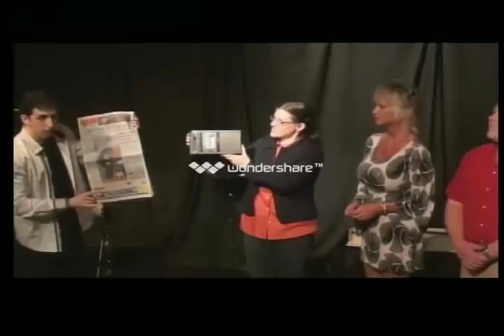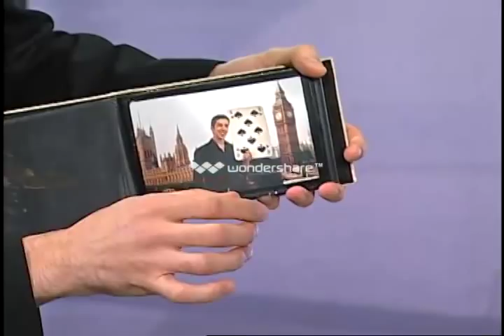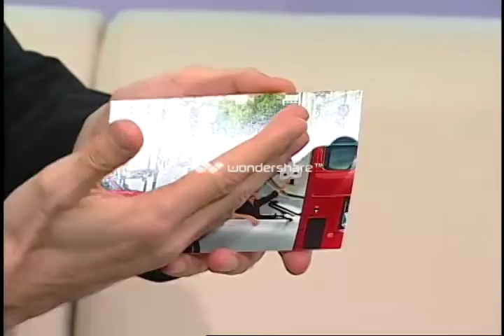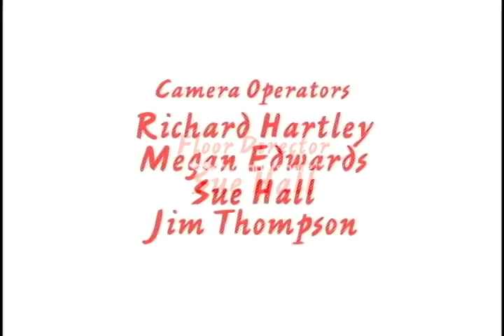Via Mia with Vitaly Beckman #001.mp4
Our premiere episode!!  Amazing magic with Vitaly Beckman.